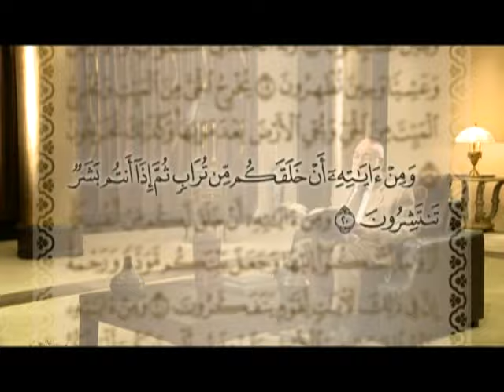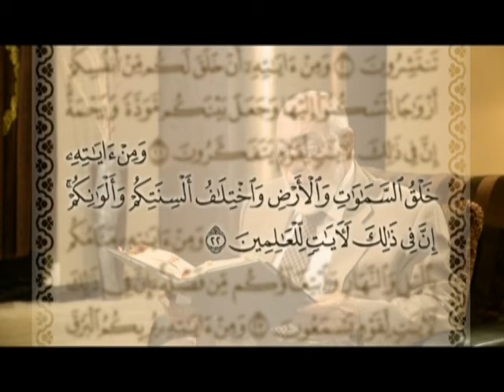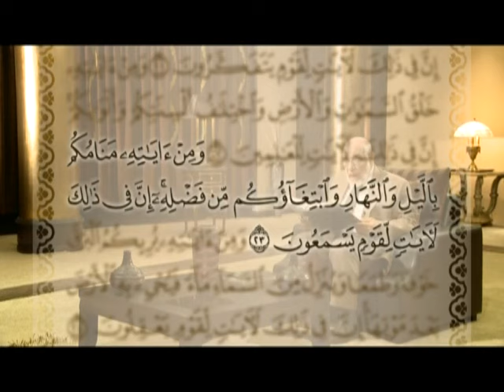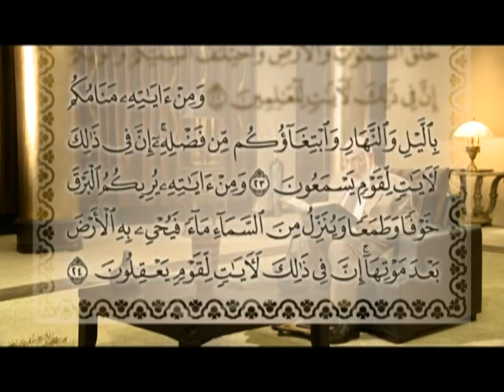سورة الروم (٧/٣) تفسير الإشارات الكونية | د. زغلول النجار.